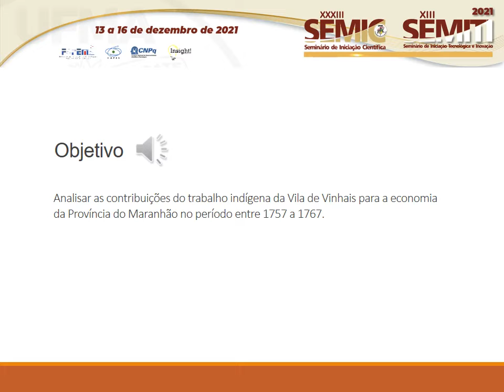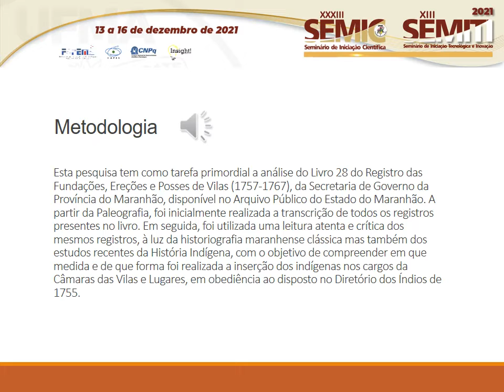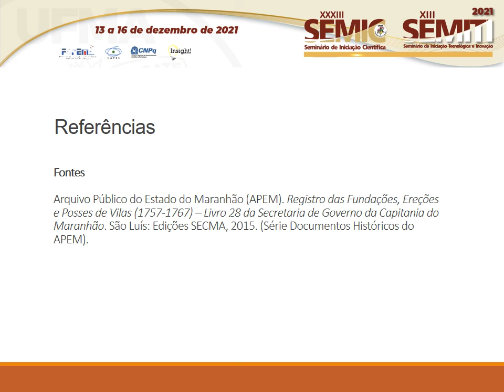HU81 MADSON DO NASCIMENTO FERNANDES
"Titulo: VILAS DE ÍNDIOS DE PAÇO DO LUMIAR E LUGAR DE SÃO JOSÉ DE RIBAMAR (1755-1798)

Autor(a): MADSON DO NASCIMENTO FERNANDES

Resumo: Desde a década de 1990, os estudos que se convencionou chamar de História Indígena e do Indigenismo têm contribuído para desvelar contextos até então ignorados ou silenciados pela História do Brasil tradicional. Este trabalho se encaixa neste contexto a partir dos encontros, estudos e reflexões do Grupo de Pesquisa Indígenas na História do Maranhão (IHMA), com o apoio do Programa Institucional de Bolsas de Iniciação Científica do Conselho Nacional de Desenvolvimento Científico e Tecnológico (PIBIC/CNPq) e da Fundação de Amparo à Pesquisa e ao Desenvolvimento Científico e Tecnológico do Maranhão (Fapema). Mais especificamente, este trabalho pretende colaborar com a compreensão do contexto, formas e consequências do trabalho desenvolvido por indígenas nas Vilas Índio da Capitania do Maranhão, com um recorte especial para a Vila de Paço do Lumiar e o Lugar de São José de Ribamar e Paço do Lumiar, no norte da capitania e dentro do raio de influência da cidade de São Luís, no período de 1755 a 1798, que compreende o recorte temporal em que vigorou o Diretório dos Índios de 1755, documento promulgado pela Coroa Portuguesa sobre a administração e tutela dos povos indígenas da América Portuguesa, estabelecido e cumprido durante o governo do marquês de Pombal como primeiro-ministro, e, por isso mesmo, também conhecido como Diretório Pombalino. O período é peça-chave para a compreensão dos estudos específicos da História Indígena do Maranhão, uma vez que a Vila de Paço do Lumiar e o Lugar de São José de Ribamar se somam à Vila e Índios de Vinhais como maiores aldeamentos de indígenas da Ilha do Maranhão (ou Ilha de São Luís), com a finalidade de mão de obra para a produção local e serviços coloniais diversos (transporte, defesa, etc.). Neste sentindo, este trabalho pretende colaborar com outros estudos já iniciados pelo IHMA, a fim de retirar um pouco o foco das elites coloniais e compreender os fenômenos econômicos a partir da força de produção de outras populações que também participaram daquele momento, buscando compreender também suas aspirações e seu lugar social no período. Palavras-chave: História Indígena. História do Maranhão. Vilas de Índio do Maranhão.